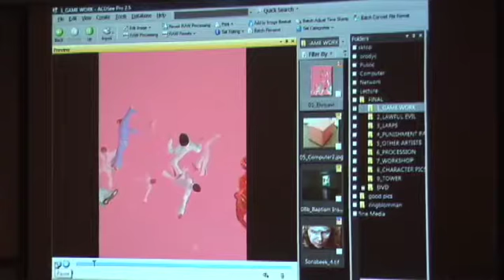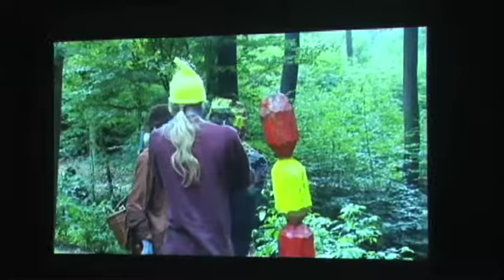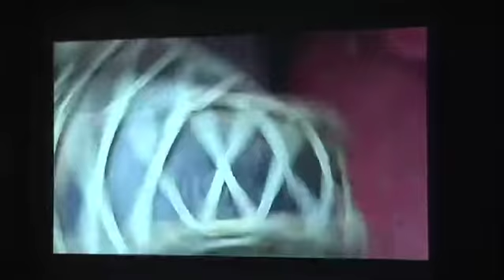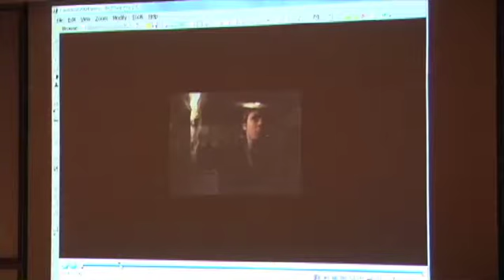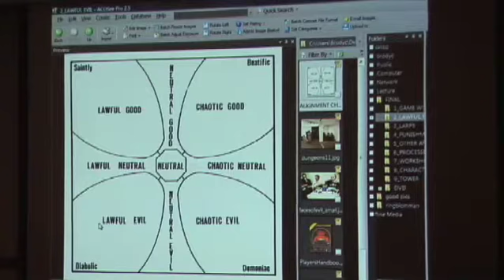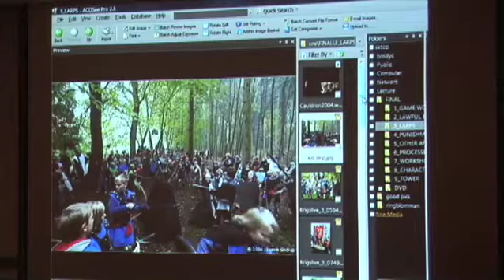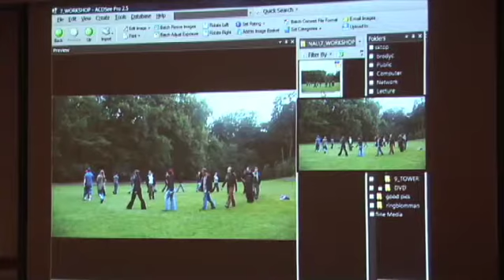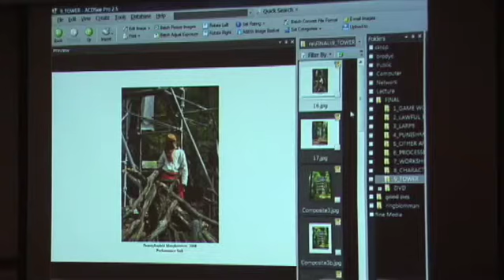Audience & Avatar Artist Talk: Brody Condon - Modifications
Audience & Avatar brings together an international group of artists who explore diverse ways in which videogames, game culture, technology and psychology influence participation of the viewer in art. Artists include: John Paul Bichard, Damiano Colacito, Jon Haddock, Eva and Franco Mattes (a.k.a. 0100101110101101.ORG), Eddo Stern and Phillip Toledano. Curated by Don Fuller and organized by CAM.